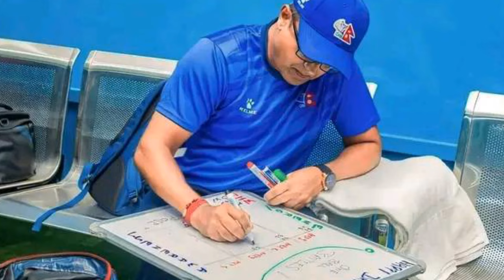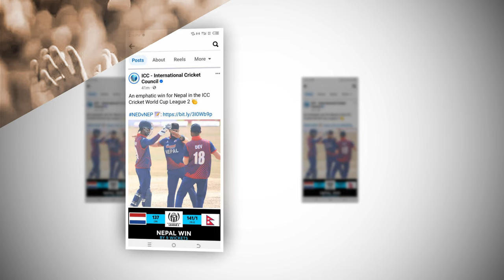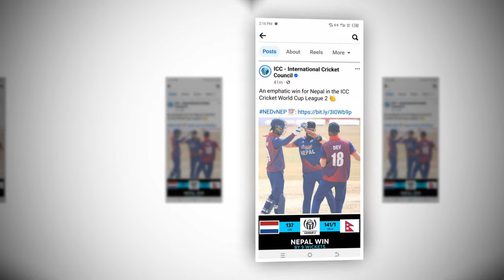२ हारले फरक पर्दैन ||नेपाल विश्वकप पुग्ने यी हुन प्रमुख आधार र सुधार गर्नुपर्नेकुरा ||nepal league 2